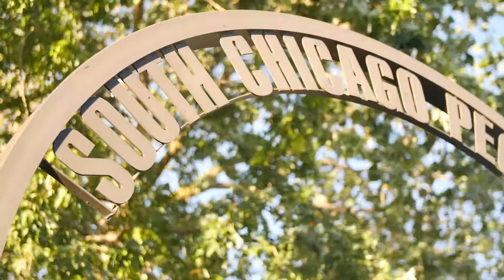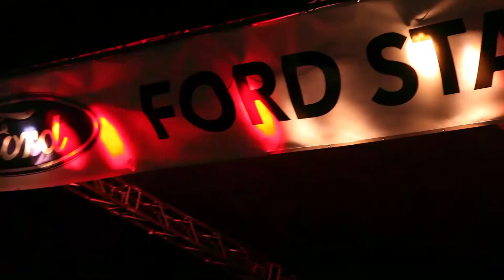2016 East Side Labor Day